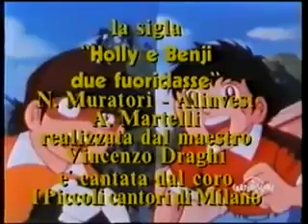Holly e Benji Due Fuoriclasse - Sigla Cartoni Animati